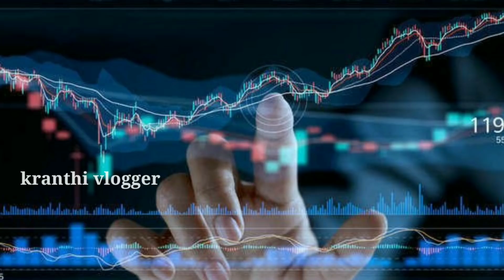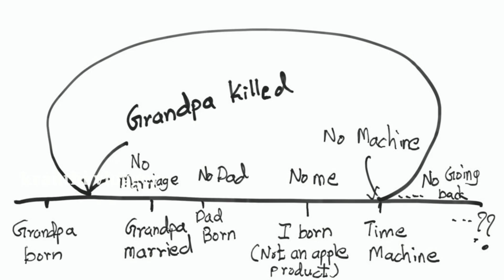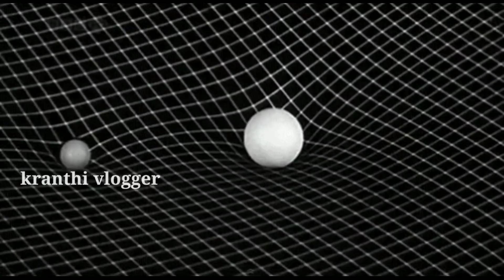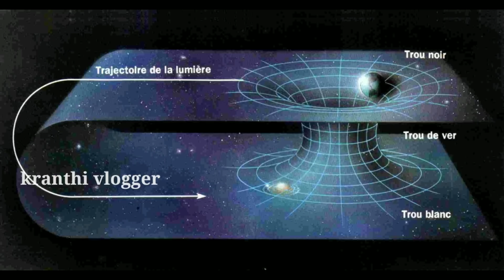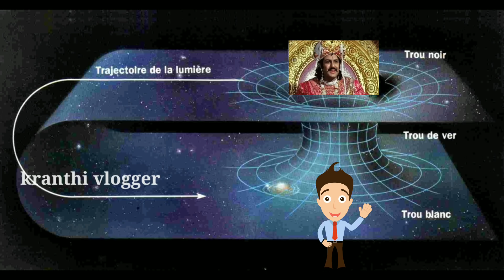Is Time Travel Possible ? Time Travel Mystery In Telugu | How it Works-4 | Kranthi Vlogger